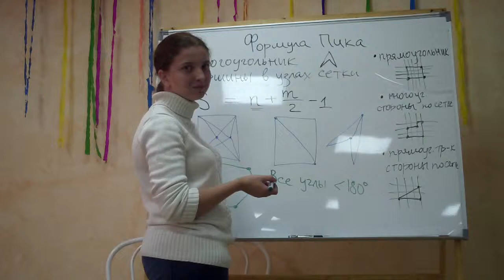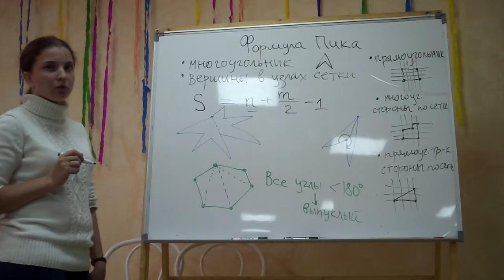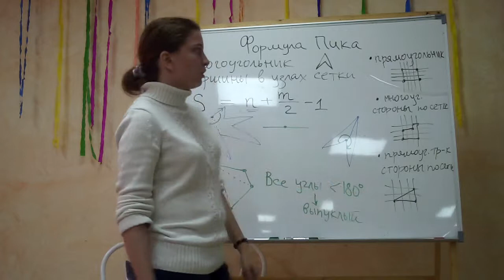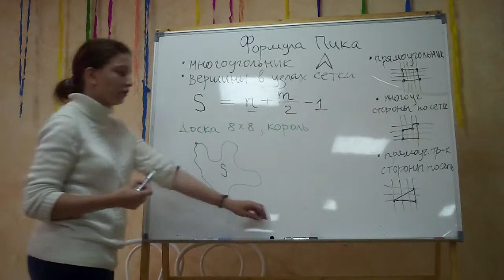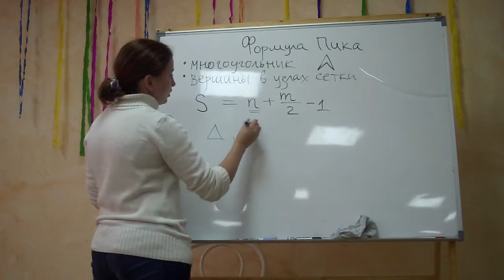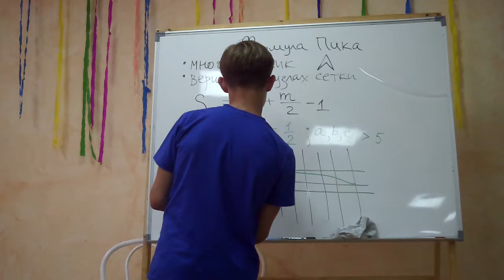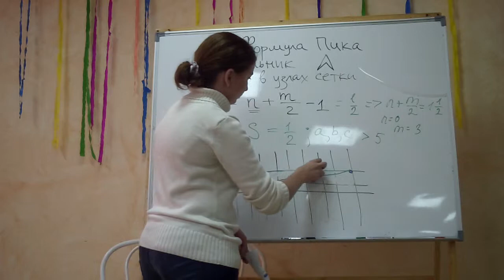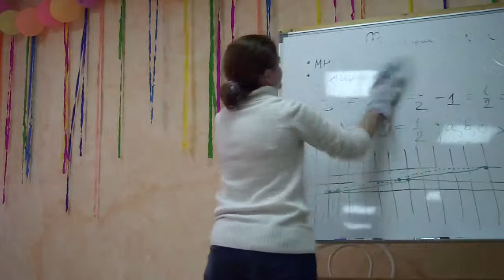Формула Пика. Ч. 2.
Лекция была прочитана в летней школе "Kostroma Open 2013" . Лектор - Э.А. Акопян